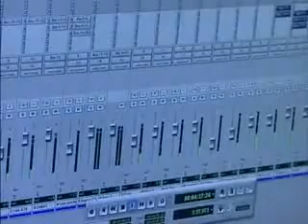Pulse Recording College - Dublin, Ireland.flv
Walk through Pulse Recording College and find out what it means to attend Pulse Recording College